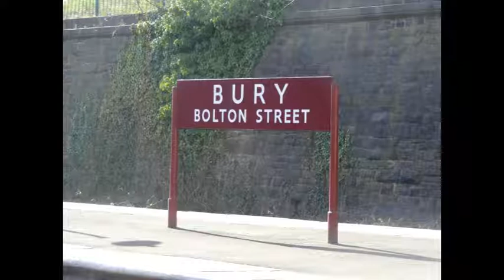Bob (Bury to Rawtenstall Railway)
Taken from Howard Broadbent's album The Glorious Years Of Steam.
Written by Howard Broadbent and David Hamer.
David Hamer worked as a signalman at Ramsbottom Station in Lancashire.